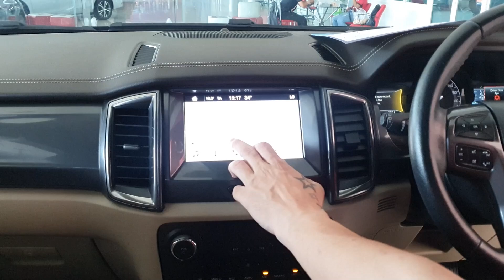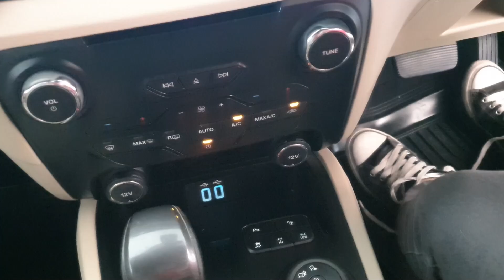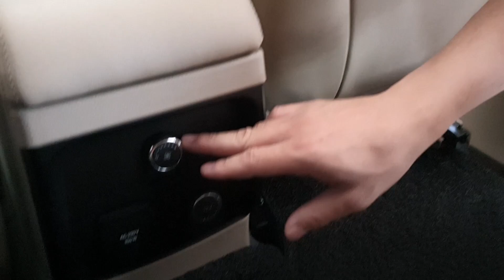FORD Everest 3.2 titanium 4wd 2018 มีหลังคาซันรูฟ ภายในกว้าง ดีไซน์สวย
ลงข้อมูล เพื่อรับโปรโมชั่นพิเศษ
สนใจรถติดต่อทีมงาน (สไปร์ท สามเหลี่ยมออโต้) เพื่อรับส่วนลดพิเศษ

🚗 สามเหลี่ยมออโต้ รถสวยถูกใจ ไกลแค่ไหนก็คุ้ม
"เลือกคุณภาพ เลือกความคุ้มค่า เลือกสามเหลี่ยมออโต้"
สามเหลี่ยมออโต้ ขอนแก่น เต็นท์รถมือสองสภาพดีเยี่ยม
✅ ไม่เคยประสบอุบัติเหตุชนหนัก-พลิกคว่ำ
✅ ไม่เคยไฟไหม้
✅ ถ้าเจอเรายินดีคืนเงินทันที
✅ ดูแลหลังการขาย 24 ชม. ทั่วประเทศ